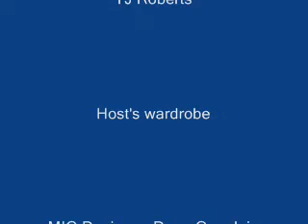Talk Time Africa at the F.A.C.E List Awards.wmv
Nikky talks to honorees, performers, and the organizers of the F.A.C.E List Awards at the Launch of Face2Face Africa - an online magazine!